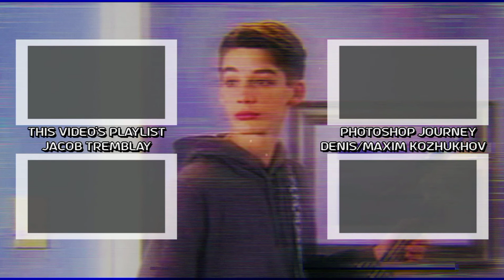Zackary Arthur IG Feed (2022-06-03)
00:00 - Logo
00:02 - IG Feed
01:55 - Outro